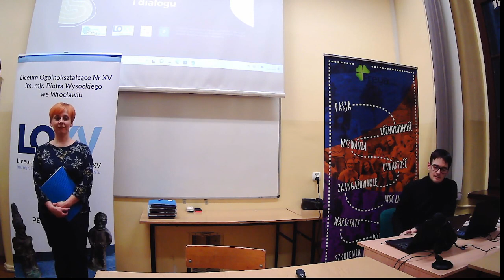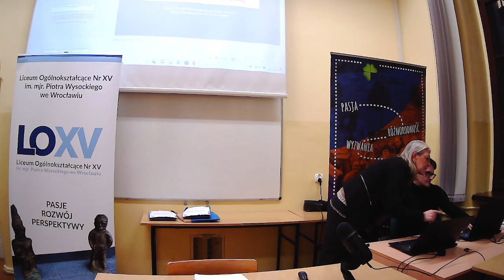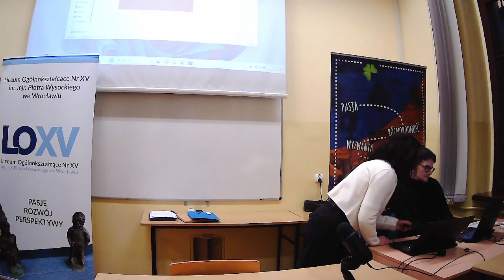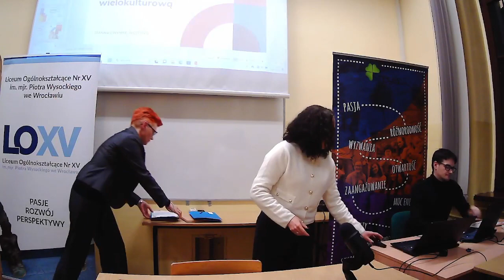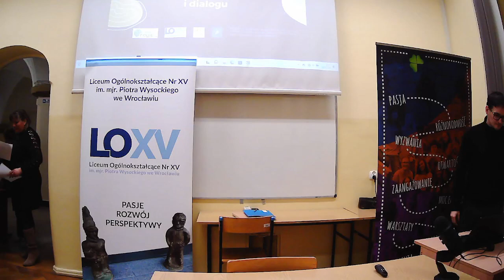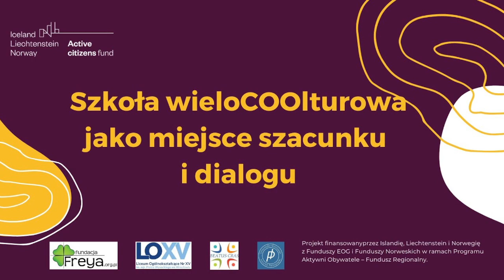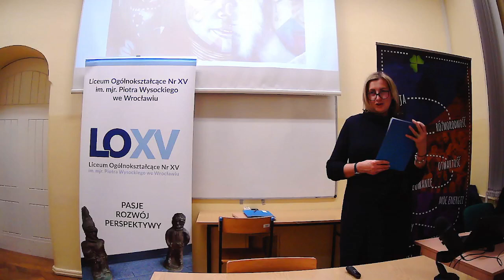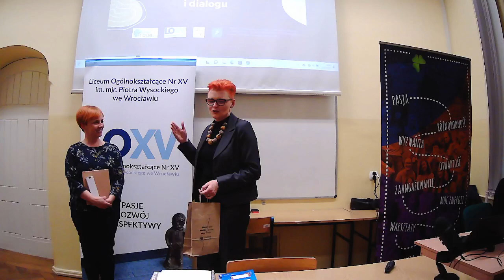Szkoła wieloCOOLturowa jako miejsce szacunku